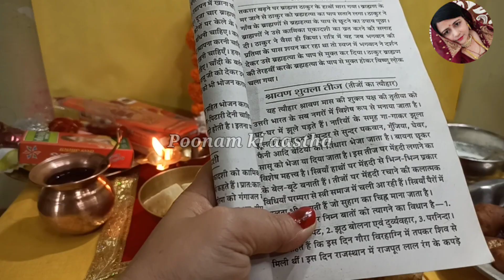हरियाली तीज की कहानी!!हरियाली तीज व्रत कथा 2023!!Hariyali Teej Ki Kahani 2023! Hariyali Teej 2023!!